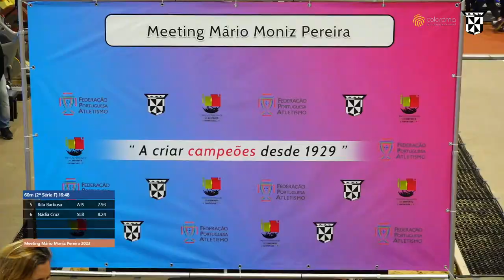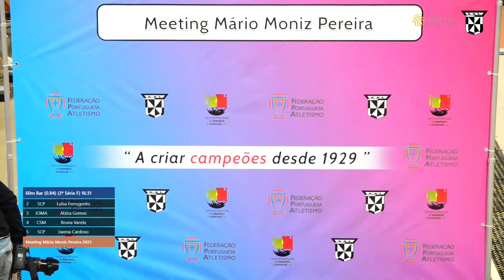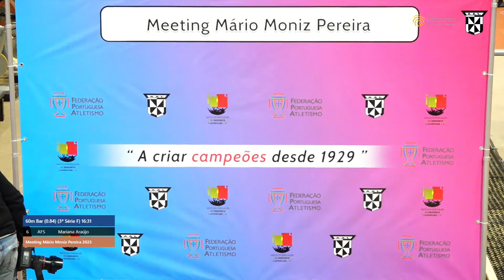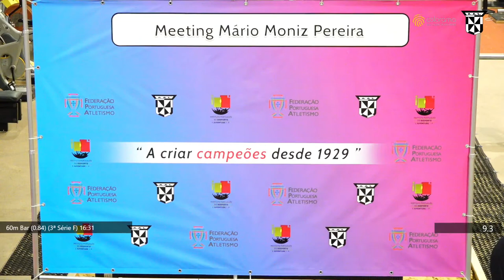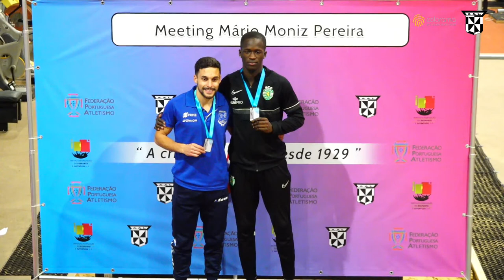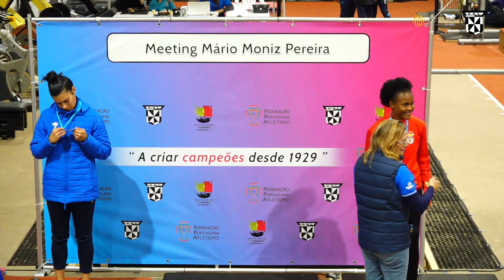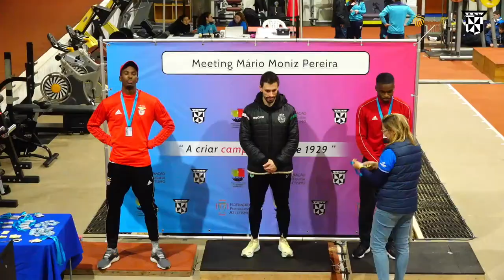Meeting Mário Moniz Pereira